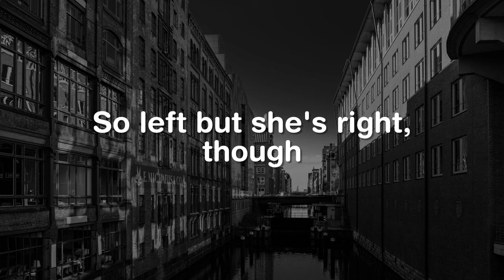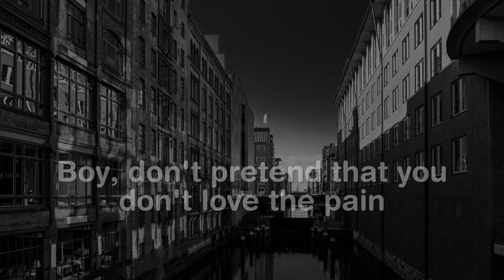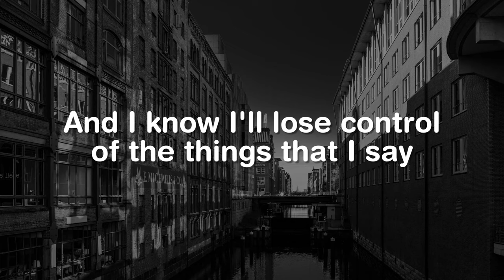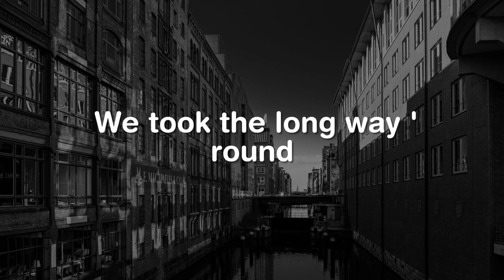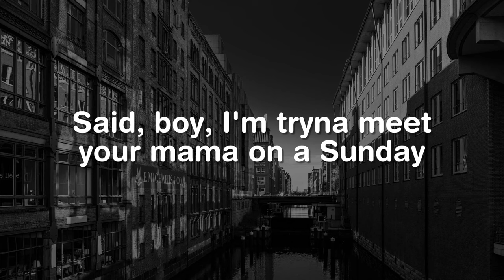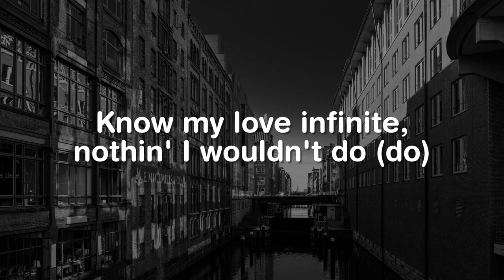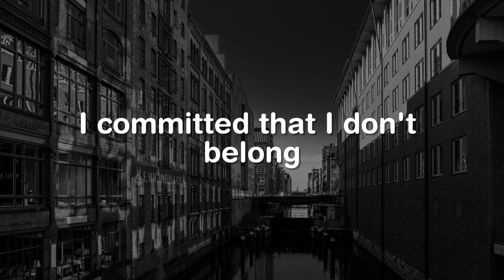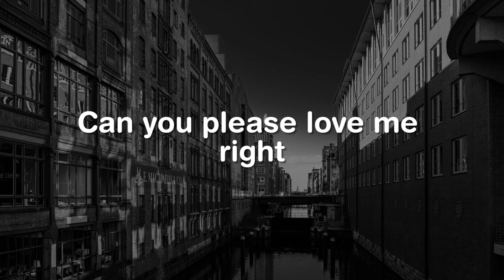Sweet But Psycho, Bad Habits, Positons (Lyrics) - Ava Max